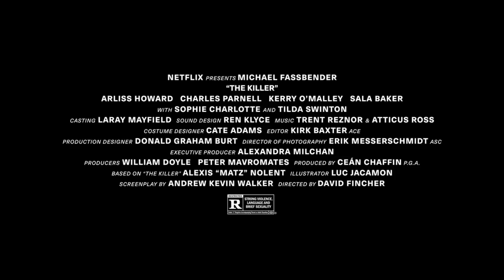THE KILLER | Official Teaser Trailer | Netflix Michael Fassbender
After close to 20 years, David Fincher’s “The Killer” is finally coming soon.

The Oscar-winning director has been attached to the project since 2007, where “The Killer” was set at Paramount. The film is now at Netflix under Fincher’s overall deal with the streamer, with Michael Fassbender starring in the titular assassin role. “The Killer” is penned by “Seven” and “Fight Club” screenwriter Andrew Kevin Walker and marks Fincher’s first film since 2020’s “Mank.” Fincher is collaborating again with “Mank” cinematographer Erik Messerschmidt, who won an Academy Award for his work on the Netflix period biopic after working with Fincher on “Mindhunter.”

Per the official description, “The Killer” follows a cold-blooded assassin who begins to have a psychological crisis in a world with no moral compass. Netflix teased: “Solitary, cold, methodical, and unencumbered by scruples or regrets, a killer waits in the shadows, watching for his next target. Yet, the longer he waits, the more he thinks he’s losing his mind, if not his cool.”

The film is slated to debut on Netflix November 10.